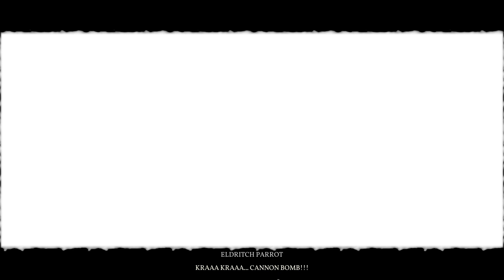SHADOW GAMBIT: THE CURSED CREW ZAGAN'S RITUAL Walkthrough Gameplay Part 7 - THE GRAND EXPERIMENT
This is a no-commentary walkthrough, guide, and gameplay of Shadow Gambit: The Cursed Crew Zagan's Ritual DLC.

⬙ Timestamps:
[Zagan's Rituals (Ch.5)]
00:00 Talk to Afia
01:25 The Grand Experiment
(Prognosticar)
03:45 Get Rid of the Acolyte the Prognosticar is Wrongfully Freezing
07:00 Activate the Prognosticar Next to the Lighthouse
10:15 Activate the Prognosticar in the Ruined Gardens
25:15 Fix the Broken Coil
35:40 Activate the Prognosticar in Zagan's Laboratory
35:55 Activate the Prognosticar in Zagan's Mansion
40:20 Conclude the Experiment
52:50 Story

⬙ About the Game:
Shadow Gambit: The Cursed Crew is a stealth strategy game set during an alternate history of the Golden Age of Piracy. The Curse of Lost Souls haunts the mysterious island chain known as the Lost Caribbean, which is under the control of the terrible forces of the Inquisition. They despise all that is supernatural and use soul devouring fire to hunt cursed pirates like you!